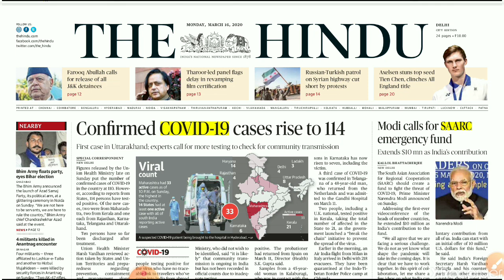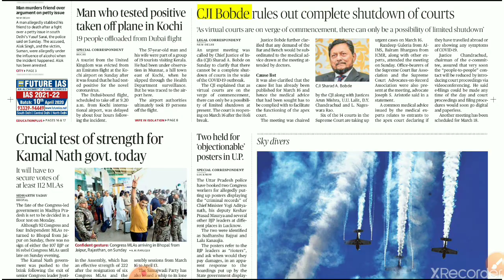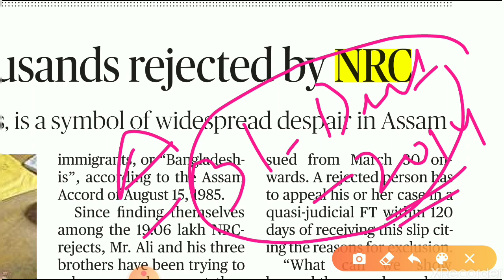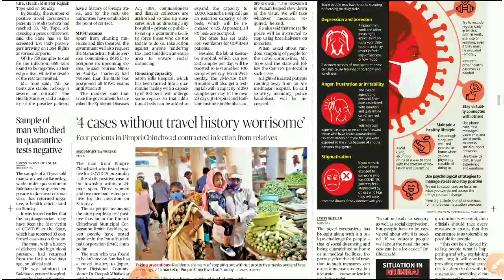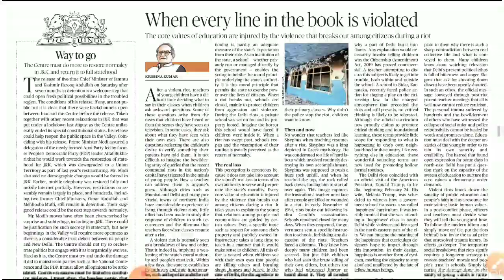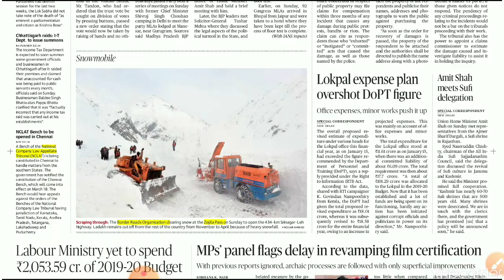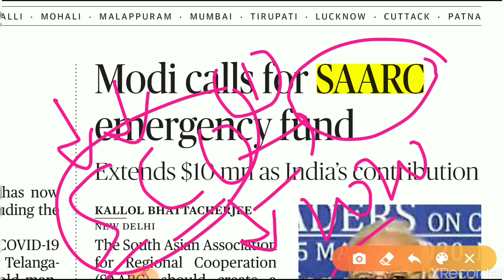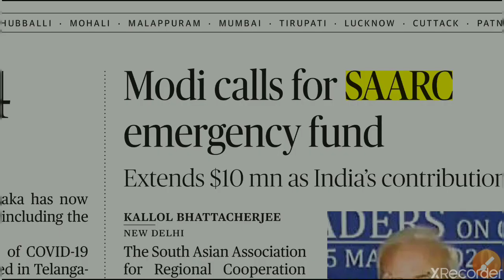15-Mar-2020 The Hindu Analysis.